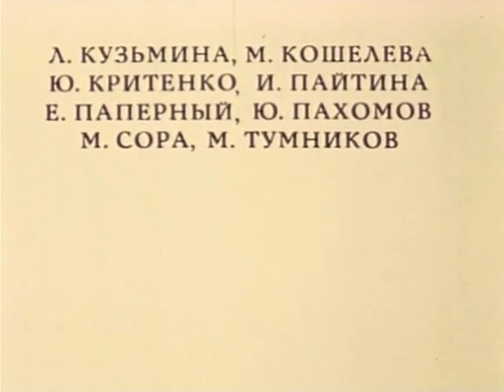Кармелюк (1986) | Мінісеріал, 3 серія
Хто такий Устим Кармелюк? Для більшості українців він, мабуть, національний герой, благородний розбійник, захисник селян, борець проти кріпосного права, керівник масового народного повстання на Поділлі, яке насилу придушили лише за участі регулярних військ.
Дехто, ймовірно, додасть, що Кармелюк був надзвичайно сильним, розумним, освіченим і вправним, а відібрані в поміщиків гроші роздавав бідним. Згідно з фольклором, навіть вбити Кармелюка змогли лише срібною кулею, чи то пак срібним ґудзиком, зарядженим у пістоль. Народна уява приписує йому ознаки характерника чи навіть казкової сили, яка лякала багатіїв.

Образ народного месника не могло оминути увагою й мистецтво кіно.
Режисер 4-серійного мінісеріалу Григорій Кохан створив свою версію народної легенди й поставив її на Київській кіностудії художніх фільмів імені Олександра Довженка.

Стрічка вийшла на екрани у 1986 році (знімали картину у 1985 р.).

Серіал оповідає історію ватажка українського селянського руху на Поділлі в 1813—1835 років Устима Кармелюка. Кріпак Кармелюк вбиває жорстокого керуючого свого пана і біжить у ліси. Згодом він стає ватажком селянського повстання за свободу на території Поділля, проти поміщиків і польської шляхти…

У ролях:
Іван Гаврилюк — Устим Кармелюк
Наталя Сумська — Марія Кармелюк
Олександр Балуєв — Іван, друг і соратник Устима Кармелюка
Борислав Брондуков — Данило
Олександр Голобородько — Герман Анатолійович, командир уланського полку
Вадим Медведєв — Пігловський
Степан Старчиков — Кирило
Ромуальдас Раманаускас — Алоїз Пігловський
Людмила Сосюра — Анна Хойченко, поміщиця
Олександр Вокач — пан Хойченко, поміщик
Людмила Єфименко — Анастасія Маршаленко, поміщиця
Ернст Романов — Григорій Тимофійович Маршаленко, поміщик
Юрій Сатаров — Говоров, поміщик
Михайло Горносталь — вахмістр
Олег Комаров — Юзек, економ
Микола Козленко — дід
Раїса Недашківська — вдова
Антон Трошин — Івасик, старший син Кармелюка
Ада Роговцева — Ольга Тимофіївна
Всеволод Шиловський — Тропінін, художник
Костянтин Степанков — Йосип, шинкар
Віктор Гермак — Рутковський, поміщик, схопив Кармелюка

Знімальна група:
Автори сценарію:
Олександр Сацький
Григорій Кохан
Режисер-постановник: Григорій Кохан
Оператор-постановник: Фелікс Гілевич
Художники-постановники:
Роман Адамович
Євген Пітенін
Композитор: Євген Станкович
Діліться враженнями від побаченого в коментарях.